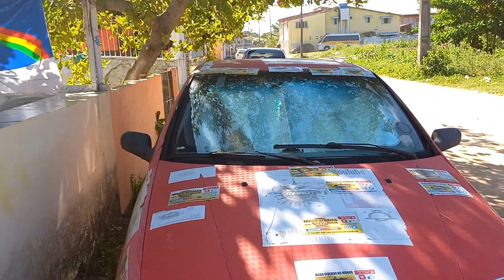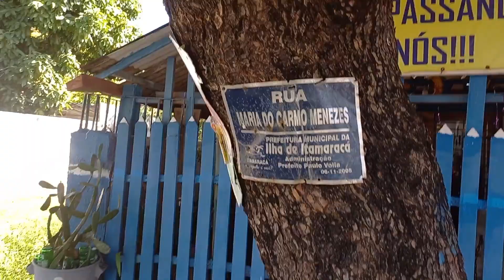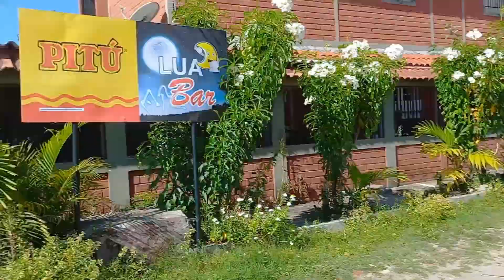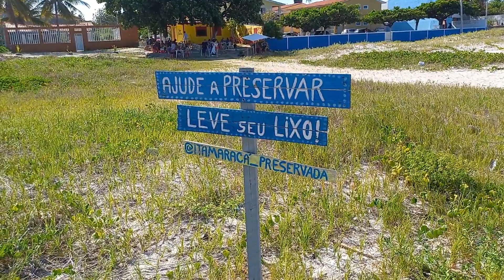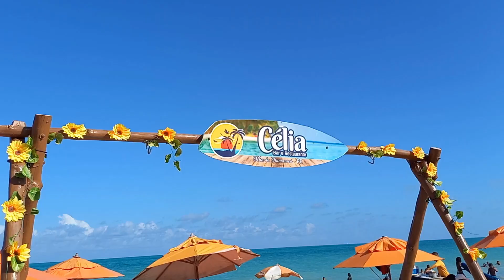Camiando até o forte ORANGE em ITAMARACÁ-PE, Itamaracá-PE, verão2023, verão2023, Verão2023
Camiando até o forte ORANGE em ITAMARACÁ-PE, Itamaracá-PE, verão2023, verão2023, Verão2023, SomostodosPernambuco, maruvivendonomundo mvm, MVM, - marulivingintheworld- MARU VIVENDO NO MUNDO, M A R U. M a r u. maru living in the world. BRASIL. VIAJANDO COM MARU - PERNAMBUCO. Si escreva seISCREVA, marulivingintheworld. MARU VIVINDO NO MUNDO, maru living in the world. BRASIL, Brasil, Brasil, BRASIL, NOVAS AVENTURAS, TERÇAS, QUINTAS, SÁBADO E DOMINGOS – SEMPRE AS 08:00HORAS - Alôvocê maru living in the world, MARU LIVING IN THE WORLD, maruvivendonomundo. RICARDO JORGE GONÇALVES TABOSA, Ricardo Jorge Gonçalves Tabosa. seISCREVA, deixaJOINHA, maruvivendonomundo. FONE+ 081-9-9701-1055 & 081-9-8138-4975.
- V-Total-D. N 0951                                  Tep-oo5                                   vídeo-0045/2023
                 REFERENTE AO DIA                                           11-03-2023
FONE+ 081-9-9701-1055 & 081 9 – 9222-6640
seISCREVA, deixaJOINHA, maruvivendonomundo - Si escreva, + escreva no nosso canal.
No Youtube maruvivendonomundo + youtube obrigado, inscreva e sininho ok obrigado, os vídeos.
POR FAVOR, ENTRE NO you tube MARU VIVENDO NO MUNDO maruvivendonomundo E SE INSCREVA E COLOQUE O SININHO, POR FAVOR, OBRIGADO, ASSIM EU TRAREI PRA VOCÊ QUE ESTÃO EM CASA AS BELEZAS DO MUNDO